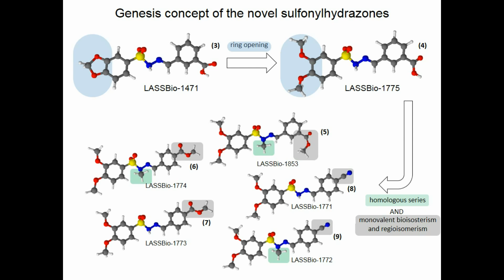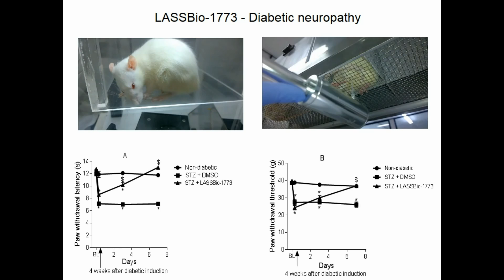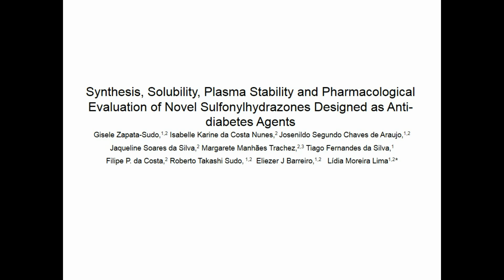Novel sulfonylhydrazones designed as anti-diabetic agents- Video abstract 108327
Video abstract of original research paper “Synthesis, solubility, plasma stability, and pharmacological evaluation of novel sulfonylhydrazones designed as anti-diabetic agents”  published in the open access journal Drug Design, Development and Therapy by authors Zapata-Sudo et al.

Neuropathy is a serious complication of diabetes that has a significant socioeconomic impact, since it frequently demands high levels of health care consumption and compromises labor productivity. Recently, LASSBio-1471 (3) was demonstrated to improve oral glucose tolerance, reduce blood glucose levels, and display an anti-neuropathy effect in a murine streptozotocin-induced diabetes model. In the present work, we describe the design, synthesis, solubility, plasma stability, and pharmacological evaluation of novel sulfonylhydrazone derivatives (referred to herein as compounds 4–9), which were designed by molecular modification based on the structure of the prototype LASSBio-1471 (3). Among the compounds tested, better plasma stability was observed with 4, 5, and 9 in comparison to compounds 6, 7, and 8. LASSBio-1773 (7), promoted not only hypoglycemic activity but also the reduction of thermal hyperalgesia and mechanical allodynia in a murine model of streptozotocin-induced diabetic neuropathic pain.